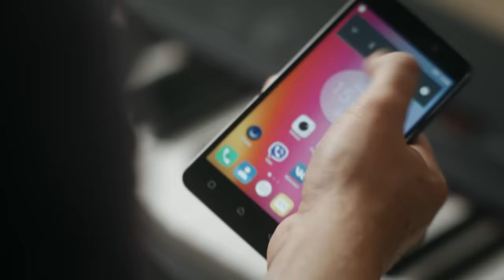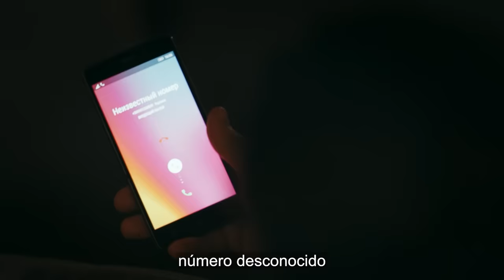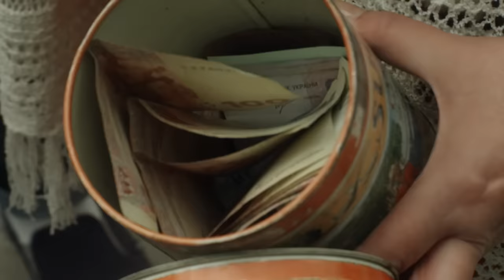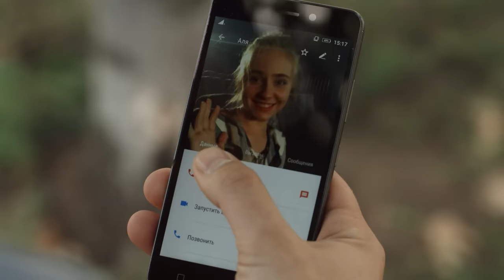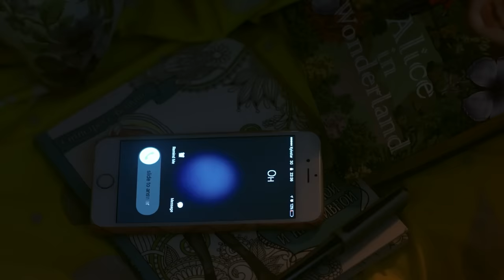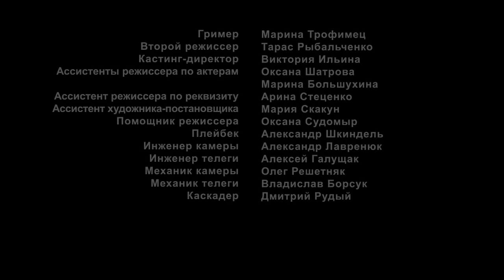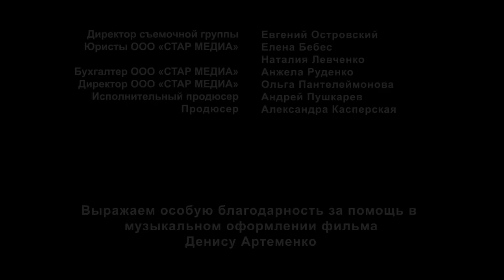UNA VOZ DEL PASADO (1) ¡El amor no tiene límites! Películas Completas En Español